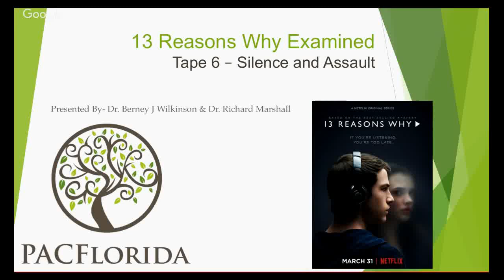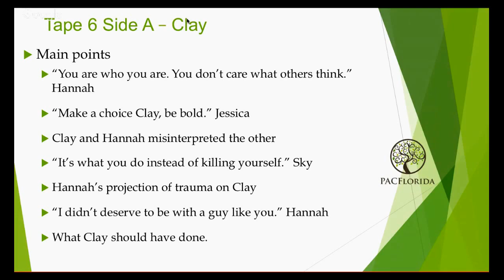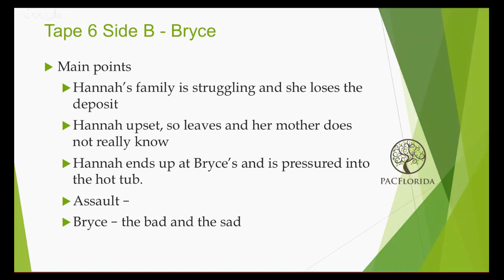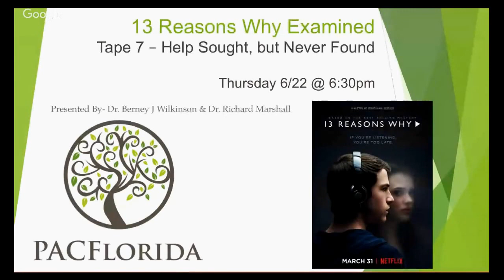Tape 6: Silence & Assault - 13 Reasons Why Examined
In our seventh event focusing on the hit Netflix Original Series - Thirteen Reasons Why, Dr. Berney and Dr. Marshall discuss Tape 6, episodes eleven and twelve. These episodes focus on the trauma caused by witnessing and experiencing an assault.

In this event series, Dr. Berney and Dr. Marshall will analyze the program from a psychological and mental health perspective. We look forward to having live viewers to interact with us via the YouTube chat feature. This will allow us to answer your questions and address specific points that are of interest to you.

Over the subsequent weeks, we will break the series up by "Tapes," which will make more sense to you as you view the series. If you are unable to attend the live event via YouTube, each discussion will be posted as a podcast on iTunes and as a YouTube video on the Saturday following the broadcast.

We look forward to these events and cannot wait to interact with all of you.

Here is our tentative schedule. Note that each broadcast will begin at 6:30 pm EST.

Introduction Thurs. 4/27/17

Tape 1 Mon. 5/1/17

Tape 2 Thurs. 5/11/17

Tape 3 Thurs. 5/18/17

Tape 4 Wed. 5/31/17

Tape 5 Wed. 6/8/17

Tape 6 Thurs. 6/15/17

Tape 7 Thurs. TBA